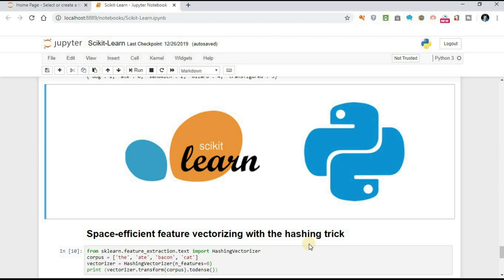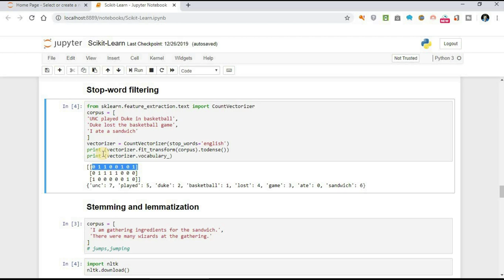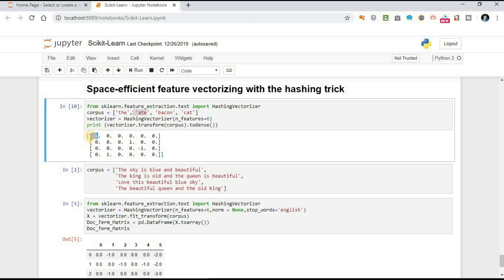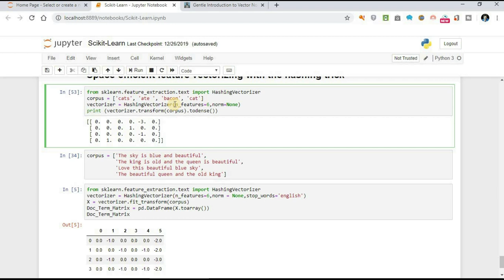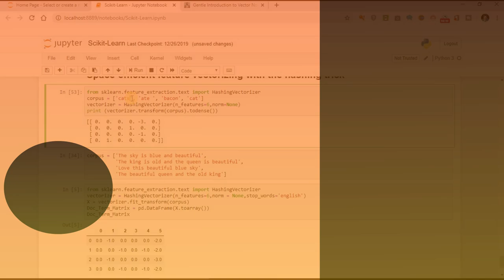Scikit-Learn|Feature Extraction|in Arabic #5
في هذه الحلقةسوف نتعلم  عن كيفية استخدام ال hash trick لتجنب استهلاك الذاكره بسبب الكلمات في ال corpus.